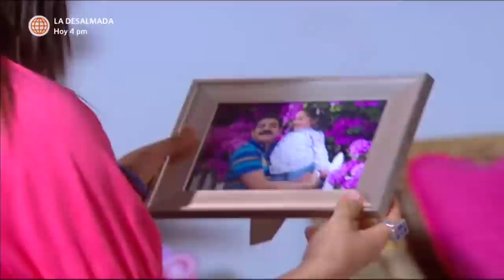Al Fondo hay Sitio 2: Fernanda se reconcilió con Miguel Ignacio (Capítulo 106)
¡¡PAPÁ!! 😭
Fernanda dejó que Miguel Ignacio se vaya y reviso el regalo que le había dejado 😮. La hermana de Nicolás quedó conmocionada por el presente y salió a buscar a su padre para perdonarlo y aceptar su invitación 🥺.

Juntémonos Más.